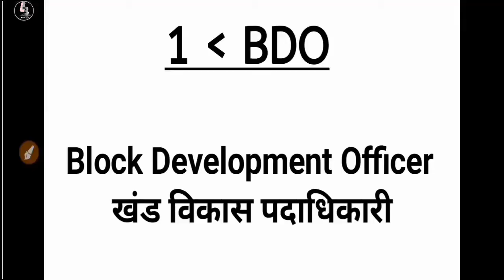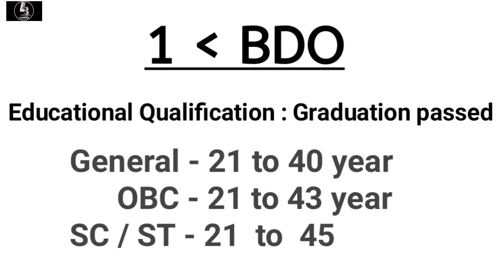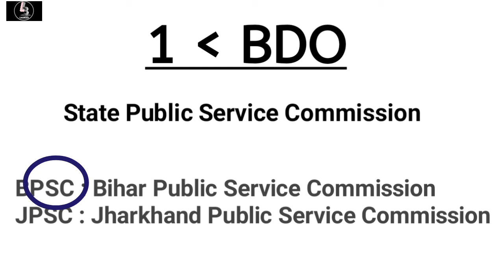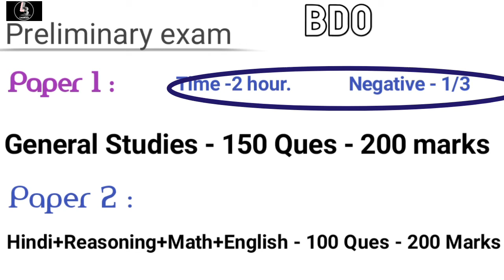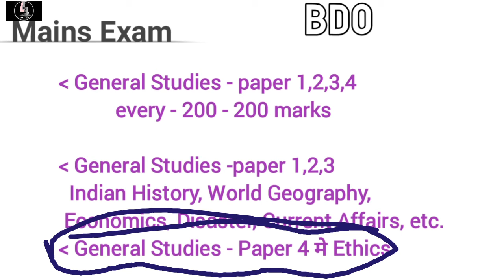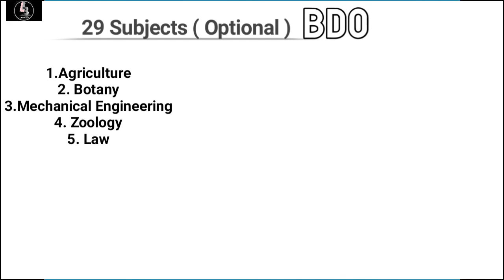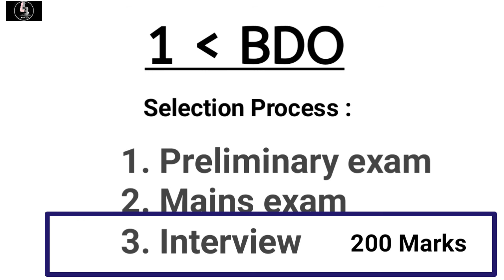How to Become Block Development Officer | BDO कैसे बनते है | with full information | By Waseem